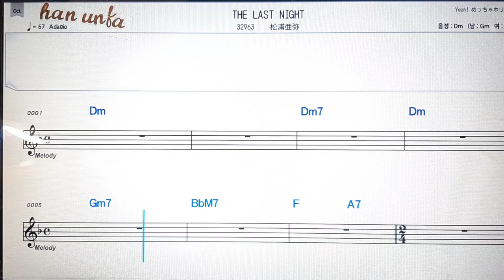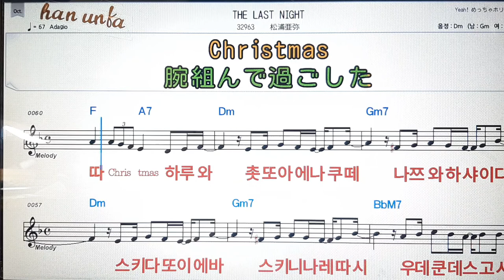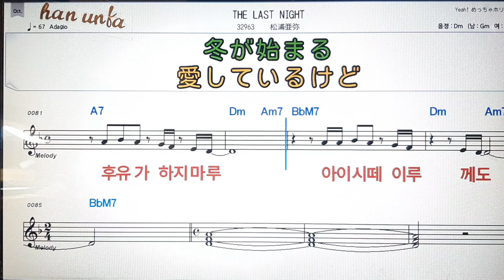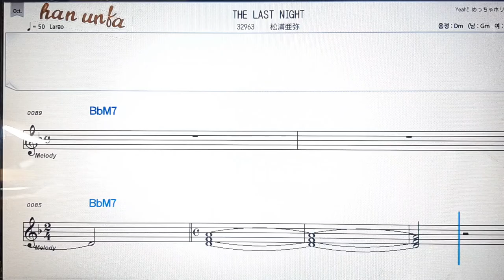The last night/마쯔우라이아야💕日本の歌*Karaoke*Sheet Music*(한*일본어 동시 발음)韓国語 日本語の同時発音